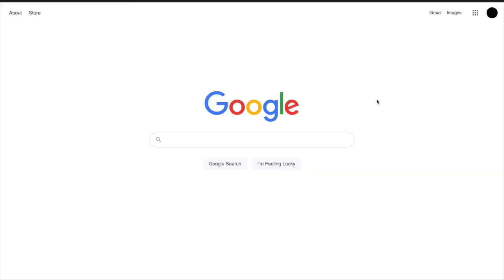Shein Try-On Haul+ Storytimeeee!!!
Howdy Culturists!

First off, I know I've been M.I.A. Life has been happening. All excuses aside we will be uploading once a week, just as before.

Anywaysssssss, enjoy my very first clothing haul paired with a storytime of how my videographer left me stranded (Ofc he's cut off)

For reference here are my measurements:
Height: 5'3
Shoe Size: 10
Jeans: Anywhere from sizes 10-13
Tops/ Dresses/ Bottoms: Medium/Large

*All clothing items in this haul are a size large. Everything fits as expected so take your regular size.*

 Items in this haul:
2PCS Rhinestone Decor Necklace